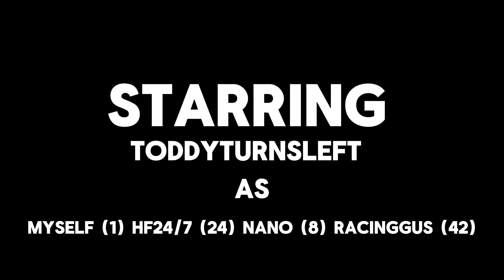My reaction to kyle larson winning at last vegas.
Cast In Order: ​⁠KyleLarson, @Hendrick_FAN  or jeff gordon idk. Myself (@ToddyTurnsLeftRBC) @RACINGUS95 & Nano (sorry if i spelt your name wrong & couldn’t find your tag). Sources: Some sounds from capcut. Rock Music In Outro. Don’t know the Original Arist but for how i’ll put @EricEstepp)